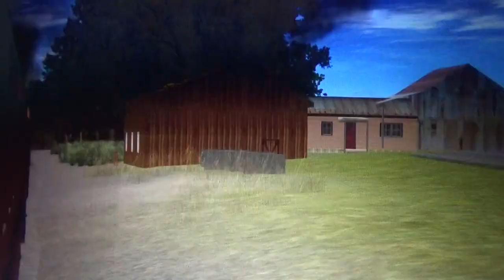Day Out With Thomas At Strasburg Rail Road (ft. Prestie) Part 11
Princess Peach Leaves Paradise